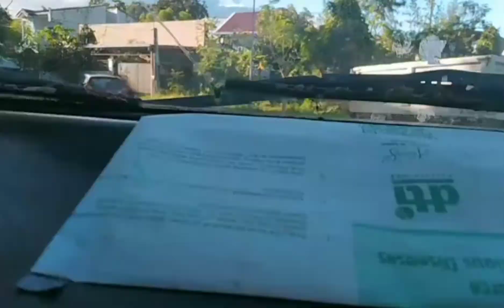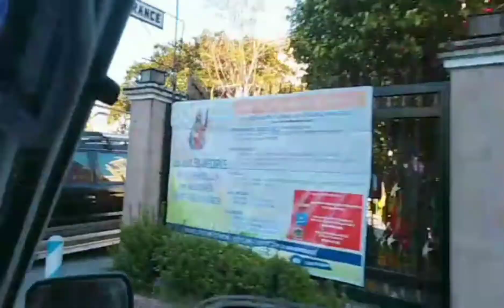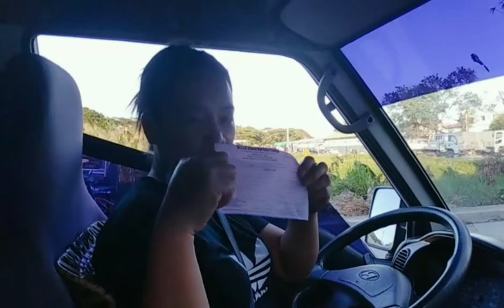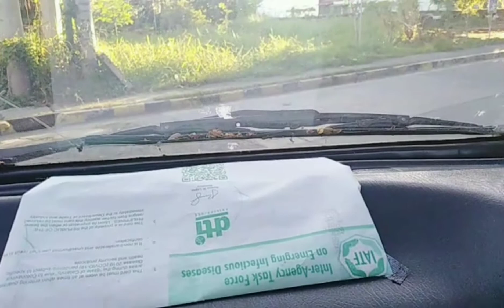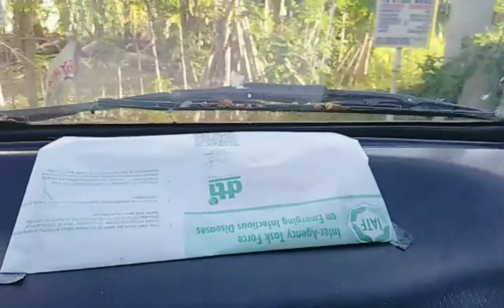We went to buy cracked stones/Mahal pala/11.19.2020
lahat na lang binili